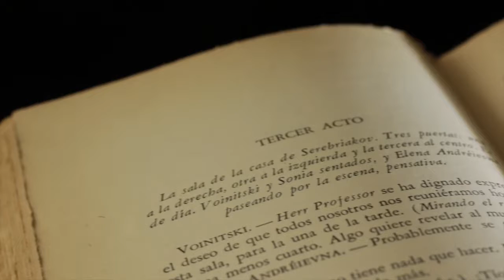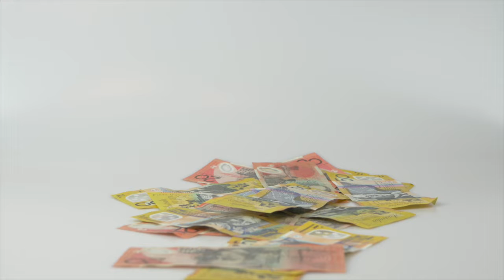Abhijit Banerjee, Esther Duflo, Michael Kramer | Nobel In Economics 2019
Abhijit Banerjee, Esther Duflo, Michael Kremer, Abhijit Banerjee: Indian nobel prize winner,  nobel prize economics 2019, nobel award 2019, indian economist nobel prize winner, only city with 6 nobel, nobel prize winners from india, nobel laureates from india, nobel award from india,
Abhijit Vinayak Banerjee is an Indian-American economist, who is the Ford Foundation International Professor of Economics at Massachusetts Institute of Technology.
Banerjee shared the 2019 Nobel Memorial Prize in Economic Sciences with Esther Duflo and Michael Kremer "for their experimental approach to alleviating global poverty". He, along with his wife Esther Duflo, are the sixth married couple to jointly win a Nobel Prize.
Banerjee is a co-founder of Abdul Latif Jameel Poverty Action Lab.
He is the co-author of Poor Economics. He also serves on the academic advisory board of Plaksha University, His new book, co-authored with Esther Duflo, Good Economics for Hard Times, was released in October 2019 in India.
Banerjee was born in Mumbai, India, to Nirmala Banerjee , a professor of economics at the Centre for Studies in Social Sciences, Calcutta, and Dipak Banerjee, a Bengali professor and the head of the Department of Economics at Presidency College, Calcutta.
His work focuses on development economics. Together with Esther Duflo he has discussed field experiments as an important methodology to discover causal relationships in economics.
In 2019, he was awarded the Nobel Prize in Economics, together with Esther Duflo and Michael Kremer, for their work alleviating global poverty.
Abhijit Banerjee have made us proud in the category economics, to earn Nobel Prize.
In this video, I have covered the history of the Nobel prize and short life story of Alfred Nobel. Brief Description of the above-mentioned Nobel winners of India is furnished.

Hi! I'm Indrajit Santra. Thank you for visiting my channel Bucketlist.

The camera I used for: iPhone
Software used for Imovie